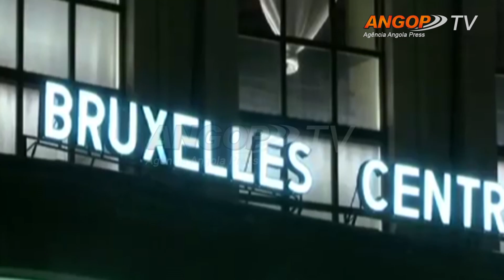Avión Caza de la OTÀN se aproxima de aeronave del ministro ruso de Defensa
Revista Internacional  Avión Caza de la OTÀN  se aproxima de aeronave del ministro ruso de  Defensa